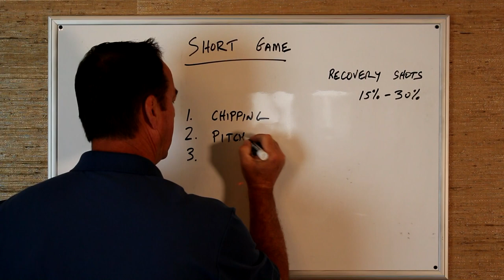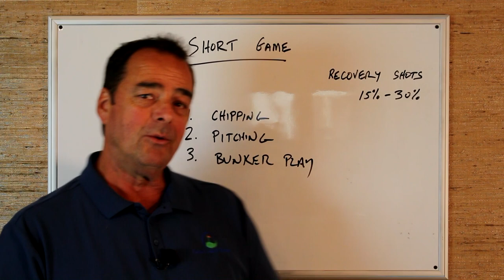The Short Game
This is the video for the 3rd game of golf in the series.